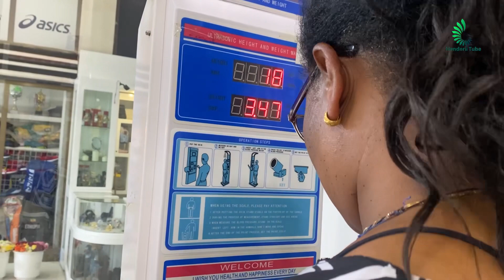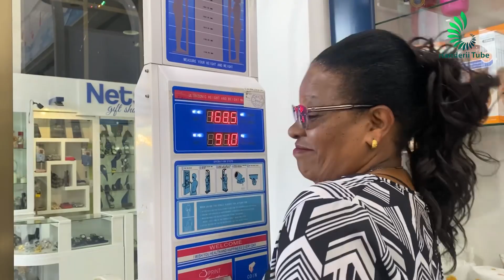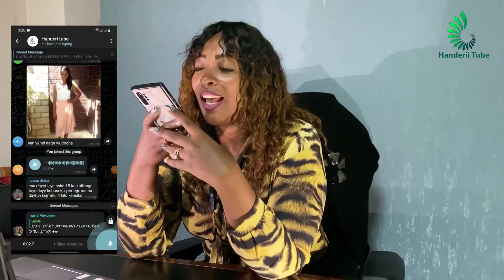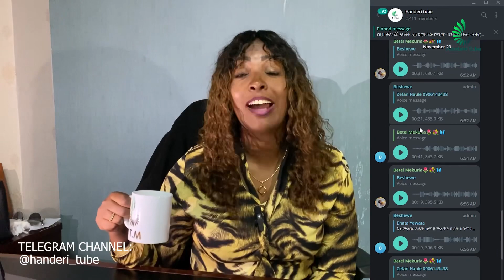ለ አንድ ሳምንት አትክልት ብቻ በልቼ ያገኘሁት አስደናቂ ለውጥ